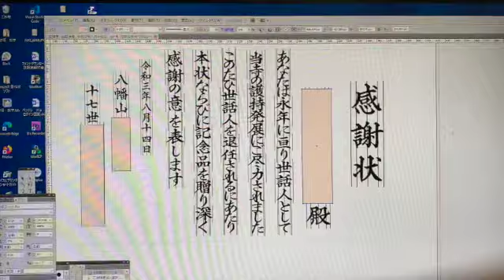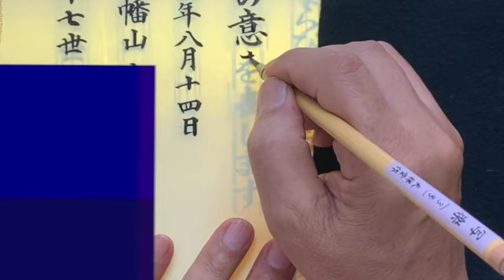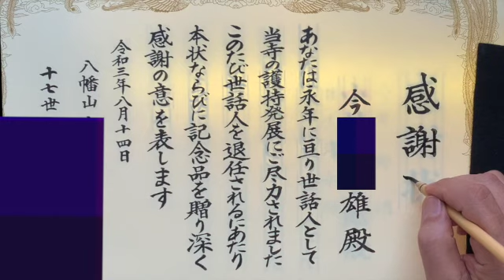貴方もこれでプロ級の賞状の手書き揮毫ができます。中本白洲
賞状筆耕プロの文字書体をデジタル技術で再現し 賞状専用フォント にしました、まるで手書きのような本格的な賞状ができます

手書きの様に質の高い 国内唯一の賞状専用書体

NSK白洲賞状フォントセットパッケージ

手書きと感違いする、国内唯一の賞状専用フォントの開発
貴方でもプロの様な 賞状が簡単に作成 できます

┃＼／┃　　　株式会社日本書技研究所
┗━━┛　　　中本　恒夫
┃　　　　　　　住所:　〒153-0064　　東京都目黒区下目黒2-17-5